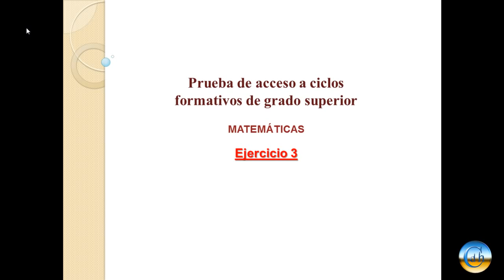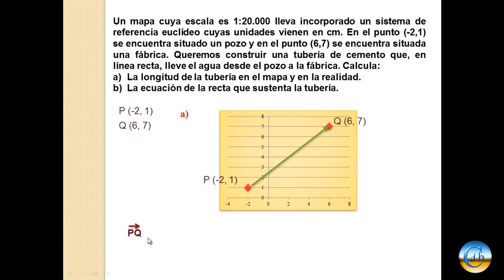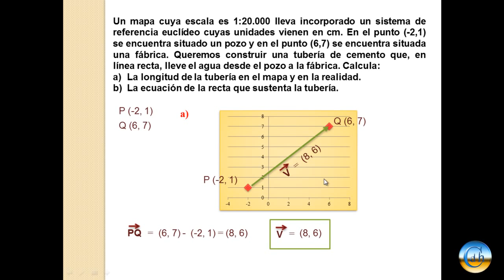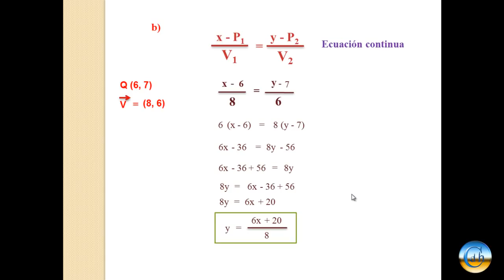Prueba de acceso a ciclos formativos de grado superior 2012. Ejercicio 3.Matemáticas(C. Valenciana)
Hay que proyectar lineas horizontal y verticalmente para construir un triángulo con la recta principal como hipotenusa, dándote el punto (6,1) a partir de eso calculas h^2=a^2+b^2 = 8^2 + 6^2 / h^2 = 100 / h = 10 cm en el mapa.

En este vídeo vemos el ejercicio 3 del examen de junio de 2012 de matemáticas de Valencia.